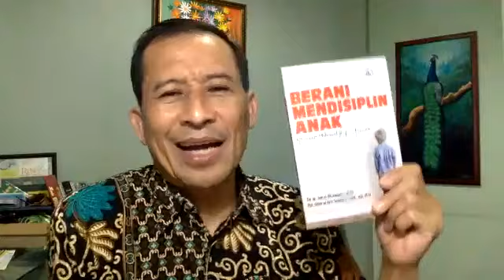QA; Mendisiplin Anak Sanguin Koleris? - Jarot Wijanarko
Anak koleris bisa didisiplin dengan tegas, dibuat aturan yang jelas dan bisa digerlakukan rewards punishent sesuai aturan yg jelas tersebut.  Anak koleris membutuhkan tantangan. Anak sanguins membutuhkan pujian. Hukuman bagi sanguins bisa melarang kesukaannya seperti pergi ke rumah teman.

Melankolik anak yg peka, lembut, perasa, hati2 dengan hukuman yg berupa kalimat negatif bisa melukai hatinya bertahun2. Anak pleqmatig ... percuma anda marah atau menghukum dia akan cuek berat. Anak plegmatik butuhnya di motivadi dan didrong.

Simak INSPIRASI selengkapnya dalam video 10 menit ini:, karena tulisan ini bersifat melengkapi yang tidak sempat dijelaskan

CATATAN.
Selain mengajar lewat Youtube dan Facebook, Dr Ir Jarot Wijanarko MPd., telah menulis lebih 60 buku. Buku2 PARENTING dan PERNIKAHAN, Dr Ir Jarot Wijanarko MPd. (Narasumber ini) Bisa dibeli Online Ke Tokopedia, Sophee, Bukalapak, gramedia, Bukukita, atau bisa juga ke TOKO HAPPY HOLY KIDS dengan mengisi link ini
Tersedia verdi E-BOOK, di GOOGLE PLAY